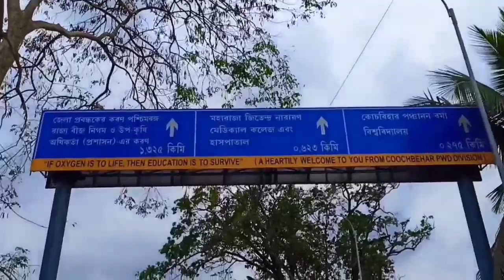Falakata To Cooch Behar With Cycle ll Vlog: 5 ll BodMas Imran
never miss any video..

YouTube Recommendations
Tags,
MD Imran Creations
MD Imran Comedy
MD Imran Comedy Video
MD Imran Funny Video
MD Imran Roasting
MD Imran Roasting Video
MD Imran Super Comedy Video
MD Imran Hasir video
MD Imran Bangla Comedy Video
MD Imran Short Comedy Video
MD Imran New Comedy Video
Bangla comedy
Bangla comedy video
Bangla new comedy video
Bangla new comedy video 2022
Bangla new prank video
Bangla comedian MD Imran
Bengali prank video
Bengali new prank video
New prank video 2022
Bong media
Bong media comedy
Bong media comedy video
Bong media funny video
Bong comedy video
Bengali comedy
Bengali comedy video
Bengali new comedy video
Bengali new comedy video 2022
Single comedy video
Single funny video
best Bangla comedy video
New Bangla comedy
Bangla Short comedy video
Bangla short funny video
Bangla comedy status
Instagram comedy video
Bangladeshi comedy video
Bangladeshi new comedy video
Bangladeshi funny video
Bangladeshi new funny video
Romantic comedy video
Romantic funny video
Bangla romantic comedy video
Bangla romantic funny video
Facebook comedy video
Facebook new comedy video
Bangla Facebook new comedy video 2022
New Bangla dialogue comedy video
Best dialogue comedy video
Bangla dialogue comedy
West Bengal comedy video
West Bengal Bangla comedy video
West Bengal funny video
Viral video
Viral YouTube comedy video
Bangla comedy video Bangladesh
Action comedy video
Bangla action comedy video
Bangla action funny video
My First Vlog In Bangla
Bangla Vlogs
@The Bong Guy
@Your Bong Guy
@Cinebap Mrinmoy